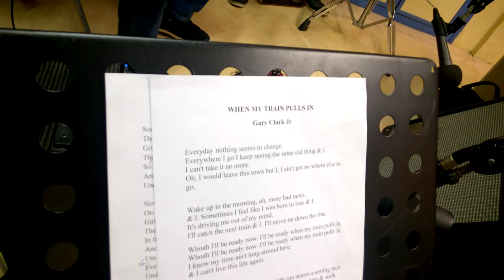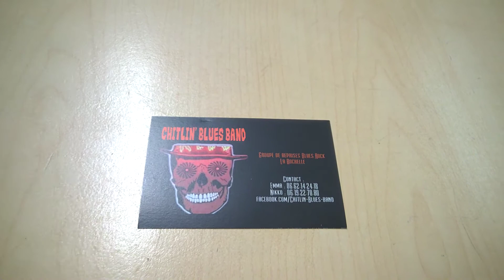Le groupe Chitlin Blues Band du Thou (17) pour l'émission Scéne Ouverte du 08062018